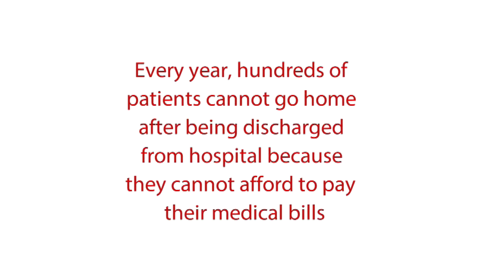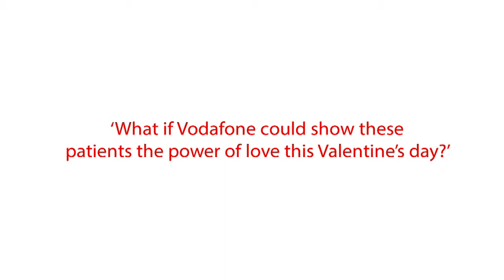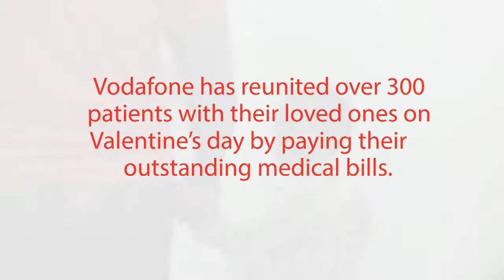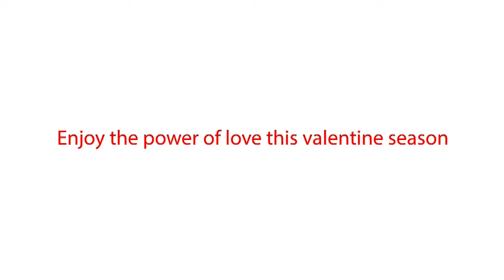Vodafone Homecoming 2013